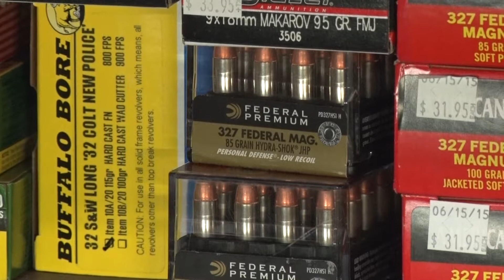Lead can pose dangers to Raptors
Lead poisoning in raptors occurs primarily as a result hunting.